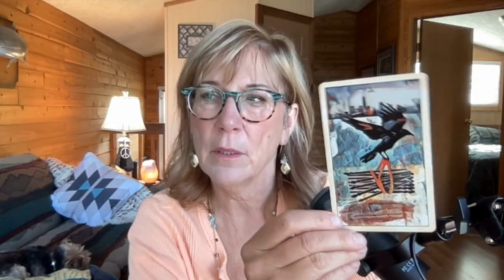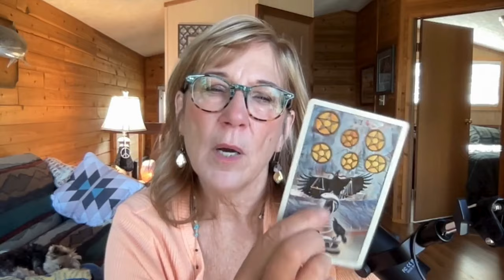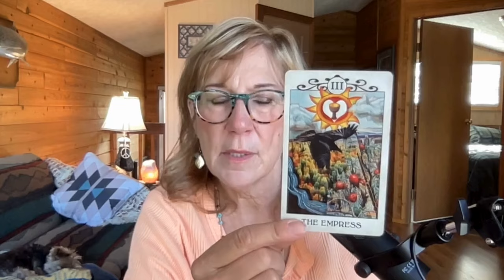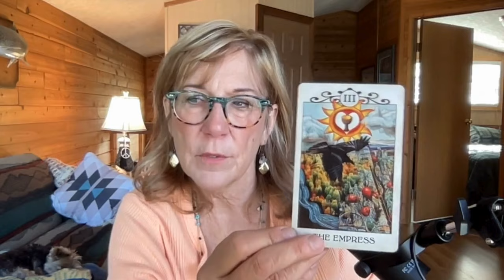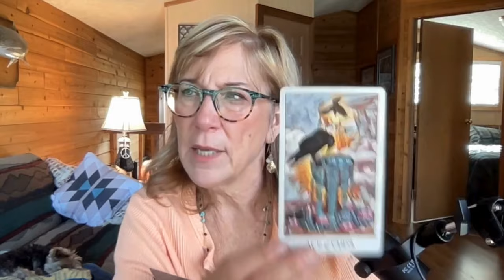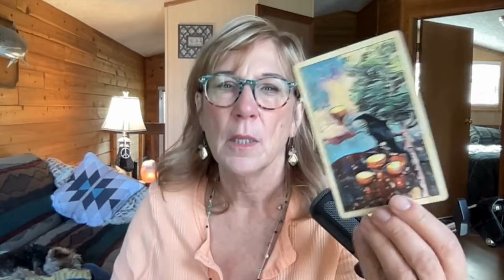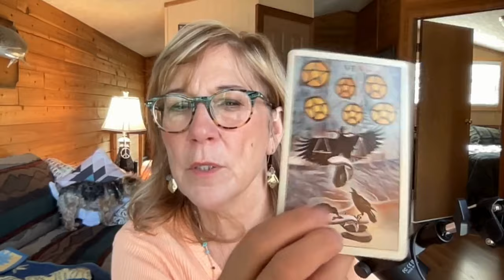M. Monroe & Brian Jones Soul Treks, Trump’s Exit, Smith’s Trench Trap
I explored the soul treks of  Marilyn Monroe and Brian Jones of the Rolling Stones.  She was so welcoming!!  And they both shared so much insights!!
The VP debate results may have an impact on the public or did they? Plus some surprising Trump future visions.

Diane
00:00:00 Introduction
00:03:15 Brian Jones of the Rolling Stones Soul
00:23:17 Marilyn Monroe Soul Journey
00:42:38 VP Debate Fallout
00:45:35 voters response/Harris vs Trump
00:47:13 Trump Predictions and Court cases